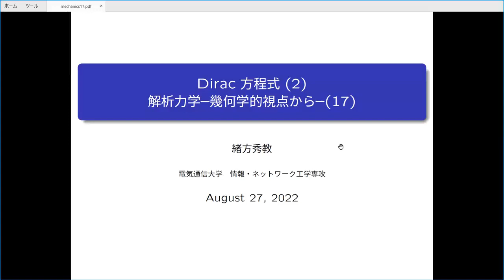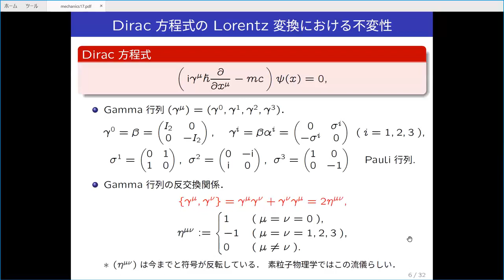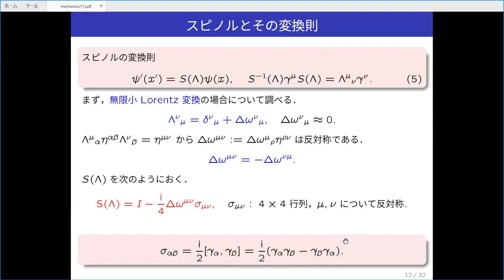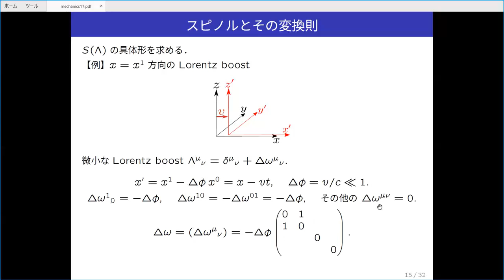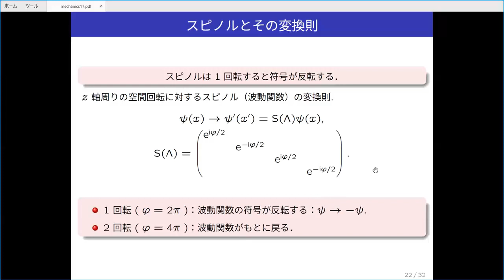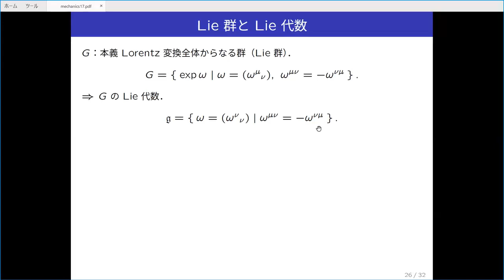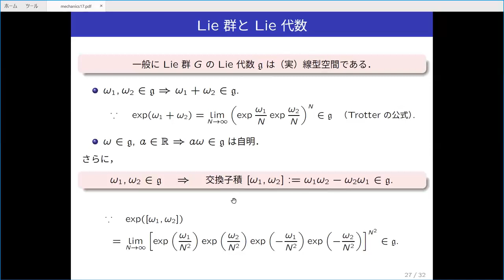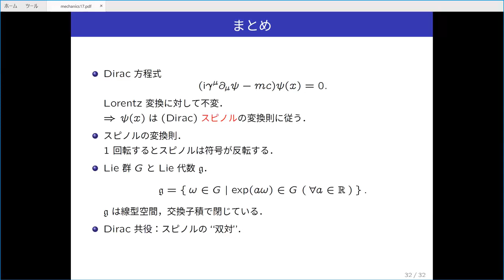ディラック方程式（２）（解析力学～幾何学的視点から～（１７））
ディラック方程式の2度めの動画です。
今回は、「スピノル」という新しい変換則に従う量が登場します。
相対性理論では物理は座標系に依存しないというのが大原理です。
ですから、特殊相対論的量子力学の方程式であるディラック方程式はローレンツ変換で不変でなければなりませんが、そこから、ディラック方程式の解である波動関数は、（ディラック）スピノルという新しい変換則に従う量であることがわかります。
その他、リー群・リー代数などについて少し解説します。